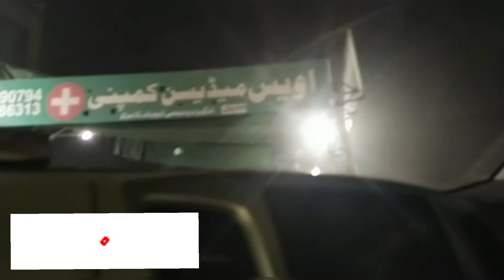AJ job Sy chuti ku ki mny|family vlog|working mom#mommyvlogger